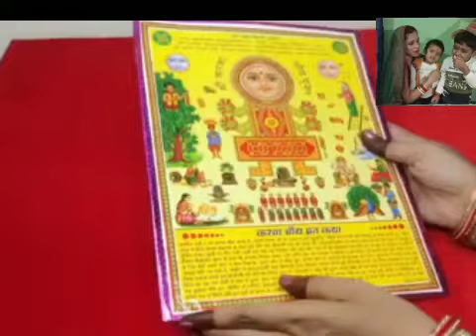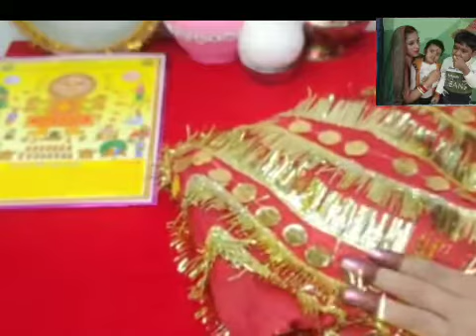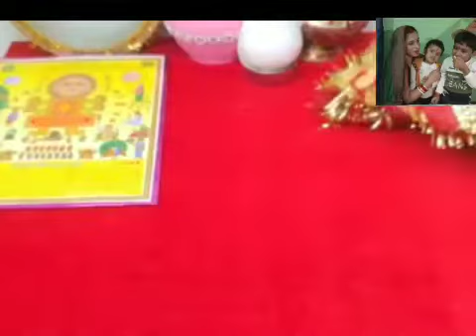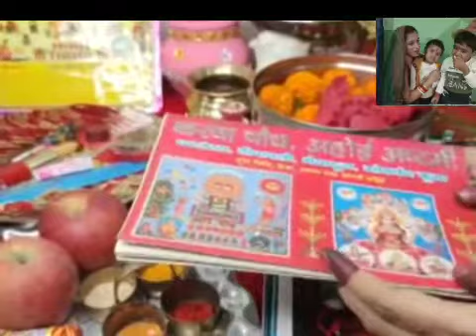13 October 2022 karwa chauth Pooja samagri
karwa chauth Pooja samagri